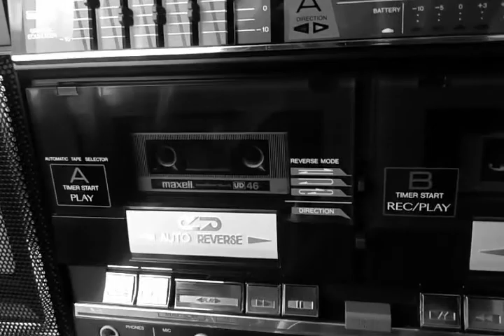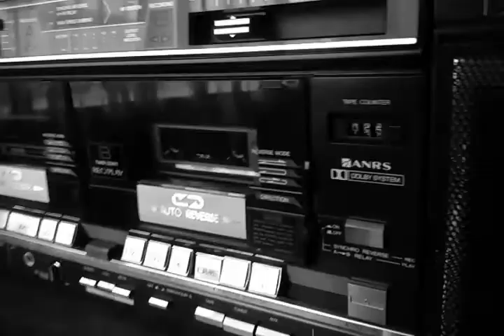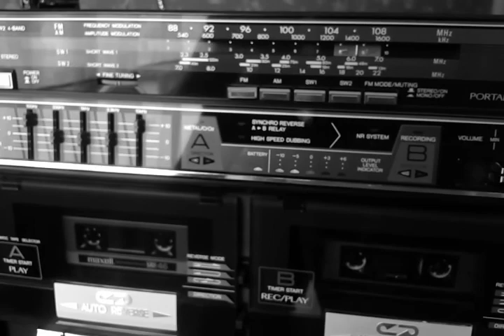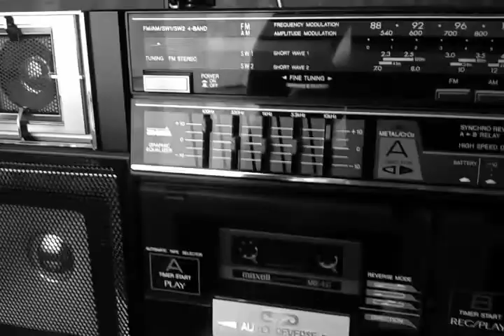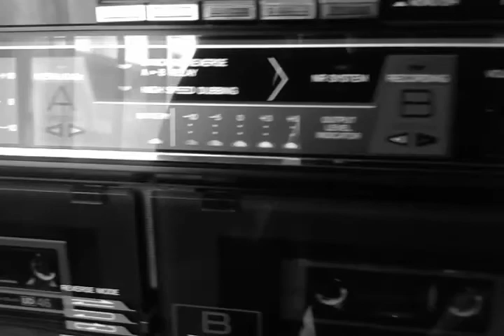JVC PC-W330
HiFi USA
Modern Talking-
Let's Talk About Love 1985